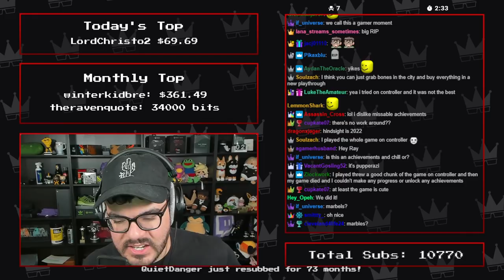Twitch Livestream | Pupperazzi 100% Playthrough [PC]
Gameplay starts at: 1:55